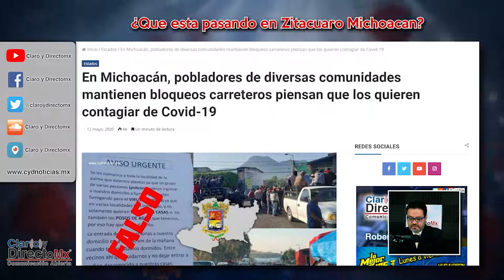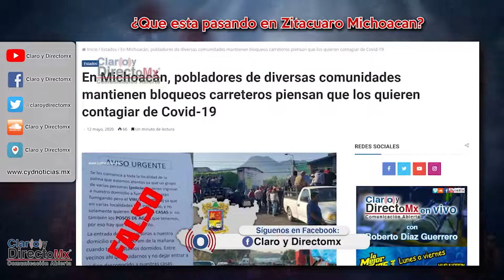En Zitácuaro pobladores bloquearon carreteras porque piensan que los quieren contagiar de Covid-19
A través de un rumor, difundido en redes sociales, pobladores de Zitácuaro fueron alertados, que  debían protegerse, ya que “estaban fumigando casas y vacunando niños y adultos mayores para esparcir el coronavirus o envenenarlos”.